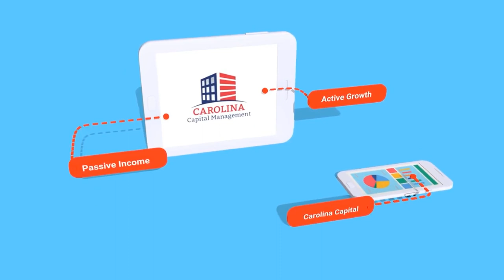2022 Forecast: What's Going To Happen In The Real Estate Market?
2022 Forecast: What's Going To Happen In The Real Estate Market?

Are you curious to know what the Carolina Capital Management team foresees of what might happen in the real estate market for 2022?

See this short video to find out!

- “198 Top 10 Reasons To Buy A Home Over The Holidays | REI Show - Hard Money For Real Estate Investors”